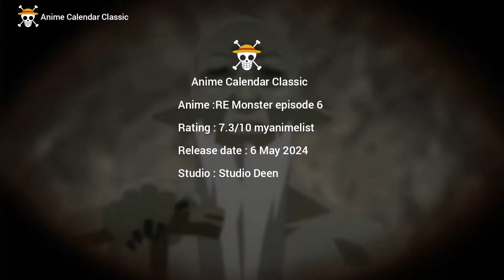RE Monster season 1 Episode 6 English sub release date